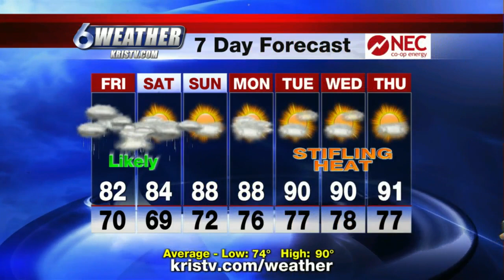Dale Nelson weather 6-3-21